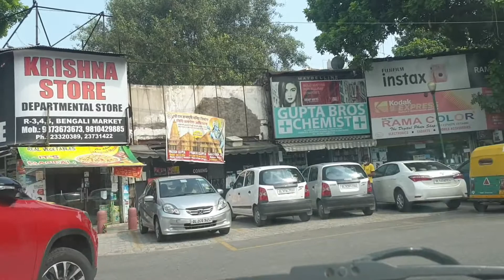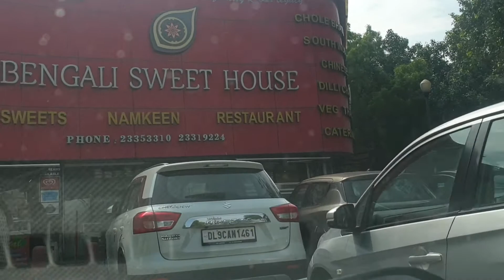Bisht lekar aaya scooty 💐 mere liye ,🙅😊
Bisht scooty lekar aaya mere liye ,😊🎊